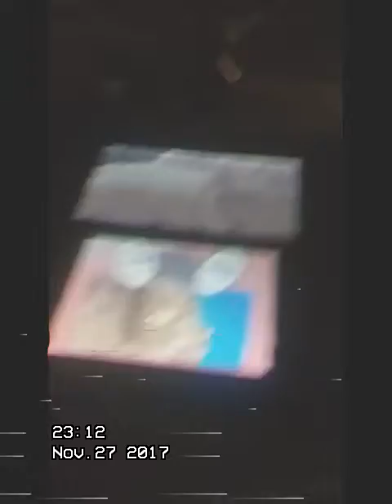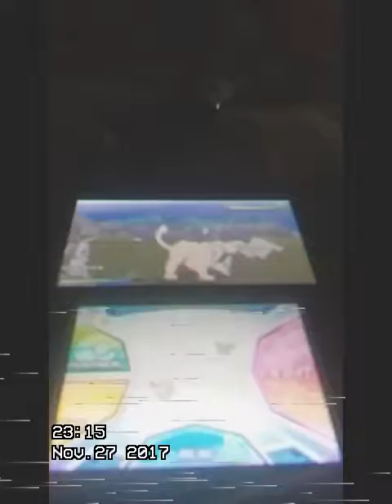Pokemon ultramoon power story part 1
I beat the first part of pokemon ultramoon next is rainbow rockt